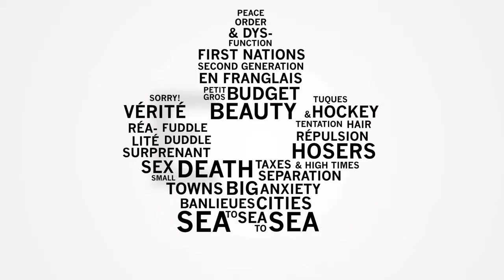Canada's Top Ten: MODRA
MODRA director Ingrid Veninger and actors Hallie Switzer and Alexander Gammal share their thoughts on Canadian cinema and what it means to be a part of Canada's Top Ten.